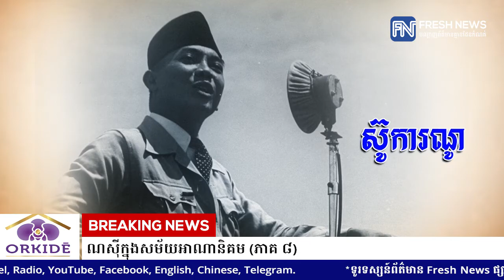ចំណេះដឹងទូទៅ៖ ឥណ្ឌូណេស៉ីក្នុងសម័យអាណានិគម (ភាគ ៨)